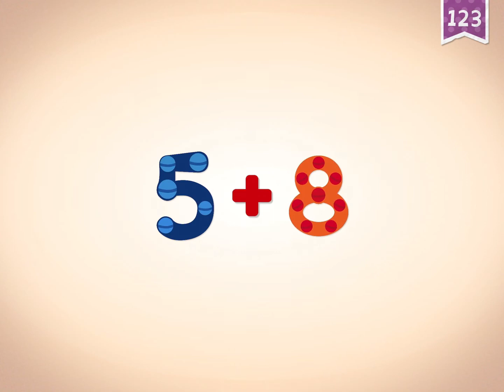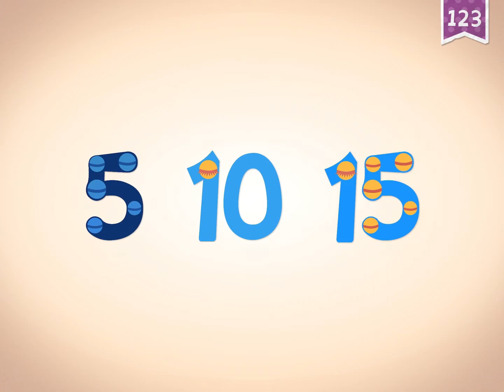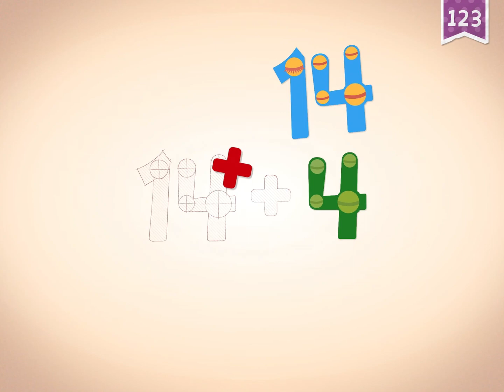Endless Learning Academy : Endless Reader - Lesson 133 , how to count number 11 to 20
Endless Learning Academy : Endless Reader - Lesson 133

Prepare your child for Preschool, Kindergarten, 1st grade, and beyond with this interactive educational app from Originator - Endless Learning Academy! Kids will learn across a broad, customized and ever growing curriculum all while having FUN with the adorable Endless monsters!

Based on classroom-proven learning techniques developed by Originator and now used by tens of millions of children, your child will be engaged and delighted while getting ahead in school.

PRESS AND REVIEWS:

⁃ KidSAFE Certified

CURRICULUM:

Endless Learning Academy includes thousands of progressive lesson modules and interactive learning activities covering:

- ABC’s

- Reading

- Handwriting

- Vocabulary

- Phonics

- Spelling

- 123’s

- Quantity

- Counting

- Sequences

- Arithmetic

- Music

- Spanish

- Art & coloring

- 100% free of advertisements and offers.